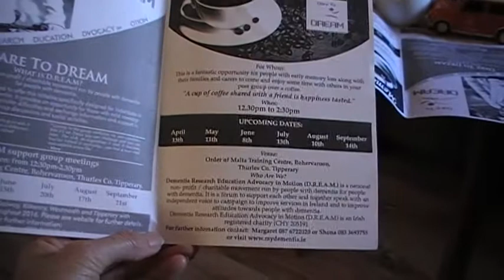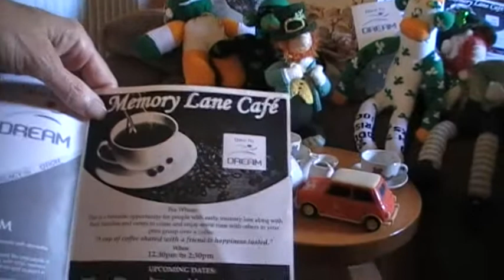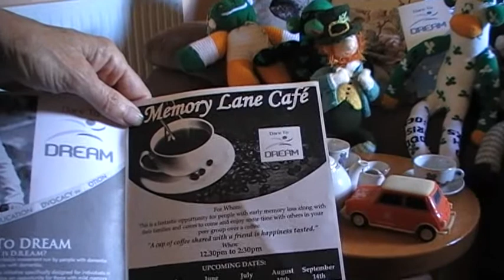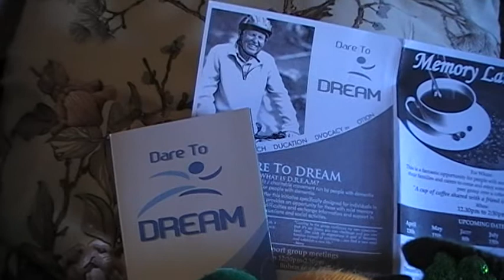DARE TO DREAM BY MARIAN QUINLAN CURTIN (C)